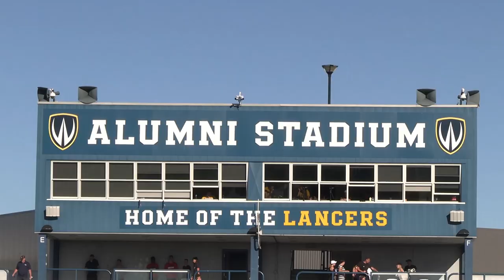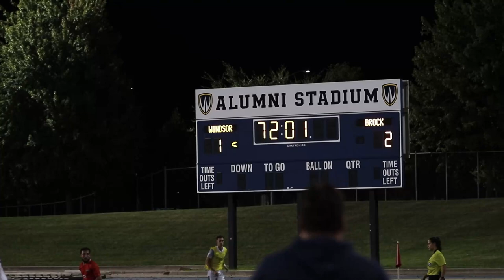Windsor Lancers Soccer vs Brock Badgers • Sept 9, 2022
Both the Men and Women - Windsor Lancer Soccer teams took on the Brock Badgers at the University of Windsor - Alumni Stadium on Friday evening, Sept 9th / 2022.

Women
Kailyn Robertson #22 was able to place the ball in the net before halftime, giving Windsor the lead (1-0). In the 2nd half, badgers were pushing hard but the Lancers were able to keep their composure. Lauren Gellner stopped all of the shots that came her way to secure the win after 90 minutes.

 "Really happy to get that first half goal, wish we could have put a few more in but super proud of the team. Huge effort on a Friday night and we're excited to go back to Brock on Sunday." Says Daniel Mendonca, Head Coach - Women's Soccer.

Men
Noah Branco #15 put 4 shots on net and was able to get one goal in the 2nd half. Brock took home the win (2-1) from goals scored by Noah DeDominicis & Tiago Pereira. Windsor Lancers goalkeeper, Brandon Gaudreau made many saves to keep the game close.

Filmed / Edited by: Alex Binaei

Updates about events, local businesses, entertainment, and media in Windsor-Essex County, Ontario.